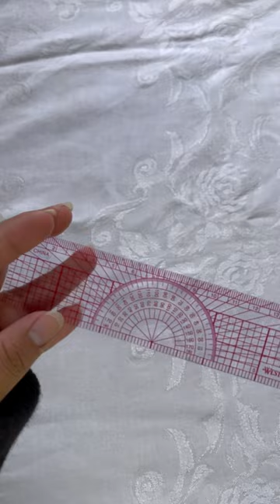Pack my pencil case with me 🧸🩷